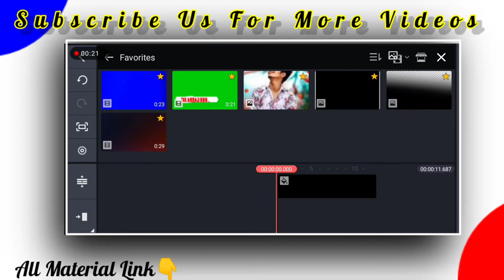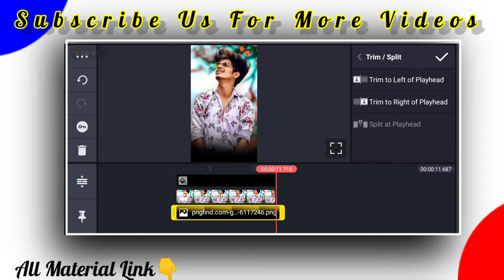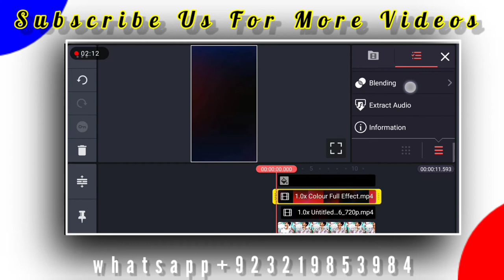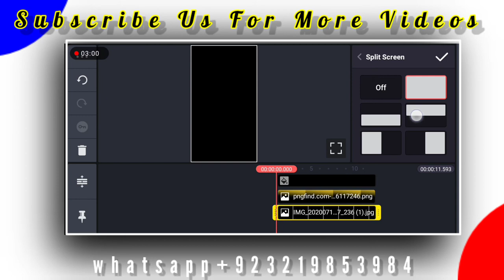Kinemaster New Lyrics Status Video Editing|Lyrics Walla Video Kaise Banaye|Whatsapp Status Lyrics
I Am FarhadHussain
HumdardEditzz

ــــــــــــــــــــــــــــــــــــــــــــــــــــــــــــــــــــــــــــــــــــــــــــ
➰🔸🔸IMPORTANT VIDEOS🔸🔸🔸

HumdardEditzz

1.kinemaster new video editing 2021
2.trending status editing
3.kinemasterstatusvideoediting 4.kinemaster me status video kaise banaye
5.kinemaster me video kaise banaye 2021
6 kinemaster me full screen video kaise banaye 2021
7.kaise banaye status video 8.status video kaise banaye mobile se
9.how to make trending reels on instagram
10.how to make trending reels on instagram with photos

. . . . . . . . . .  NOTE. . . . . . . . . . .

Support Me
Dream 1Msubscriber